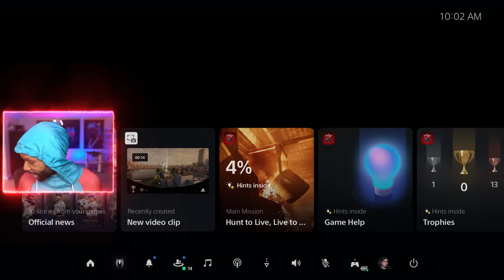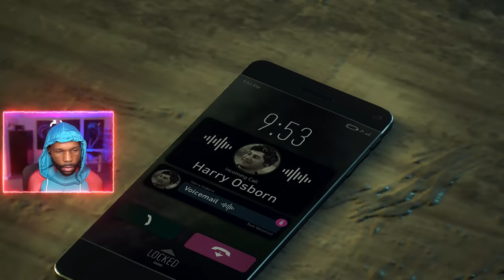He CAN'T DIE WTF! [SPIDER-MAN 2 PS5] [Part 4]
Swing through the sprawling cityscapes with our detailed Spider-Man 2 Walkthrough, ensuring you capture every moment and master every challenge. If you're curious about how this sequel stacks up, our Spider-Man 2 Review dives deep into its strengths, improvements, and where it stands in the world of superhero games. To truly get a feel for the action, don't miss our exhilarating Spider-Man 2 Gameplay sessions, where we tackle missions, face formidable foes, and experience the life of our favorite web-slinger. Join us on this high-flying adventure!

0:00 - Coming Up
0:28 - Hunt to Live, Live to Hunt
28:30 - Funky
46:54- Good Men

Game Description:
Marvel's Spider-Man 2 is an action-adventure game developed by Insomniac Games and published by Sony Interactive Entertainment. It is based on the Marvel Comics character Spider-Man, and features a narrative inspired by its long-running comic book mythology which is also derived from various adaptations in other media.

Developer: Insomniac Games
Publisher: Sony Interactive Entertainment
Series: Marvel's Spider-Man
Platform: PlayStation 5
Release Date: October 20, 2023